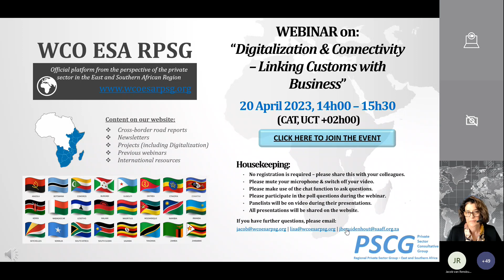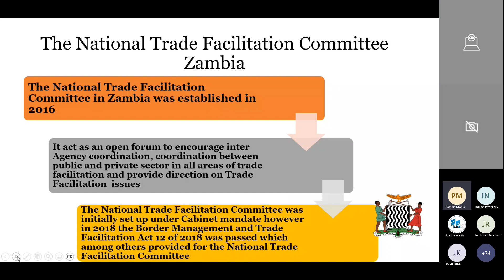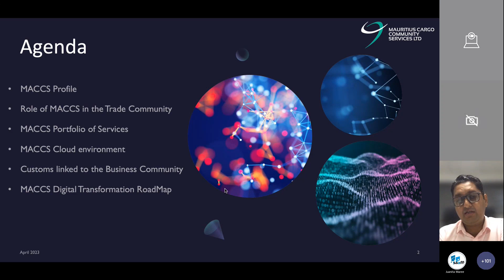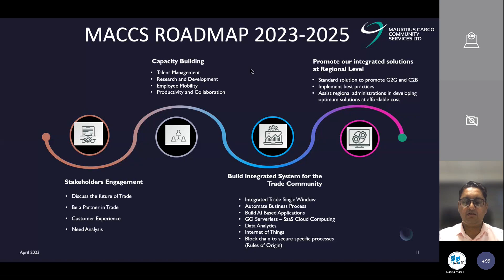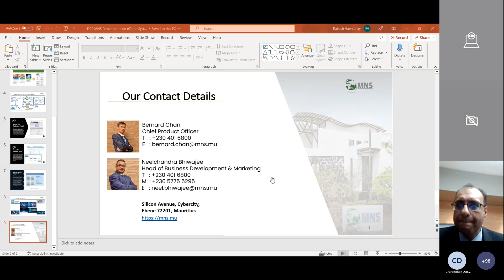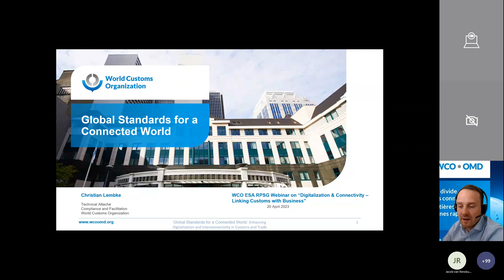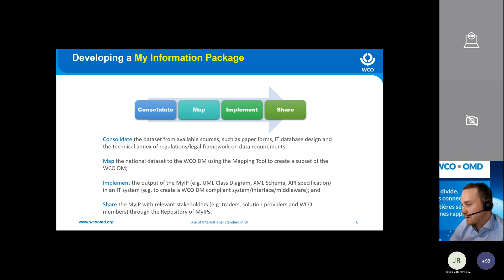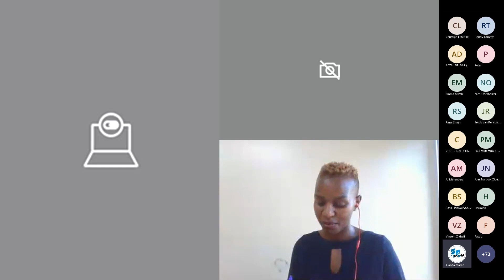WCO ESA RPSG Webinar Digitalization & Connectivity – Linking Customs with Business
A common theme in the 21st Century has been converting information from a physical format into a digital one. The same is true for customs and trade-related matters, in that cross-border trade can now occur with fewer documents and procedures than ever. Indeed, information sharing can now occur at the touch of a button – connecting many different role players from all levels throughout the supply chain.

Unfortunately, the level of digitalization and connectivity is not yet uniform across the region. Therefore, this webinar will shed some light on some lessons learned, as well as share some success stories on digitalization and connectivity in the ESA region.

The 90-minute webinar brings together expert speakers to discuss several key topics surrounding the topic of digitalization and connectivity in the ESA region.